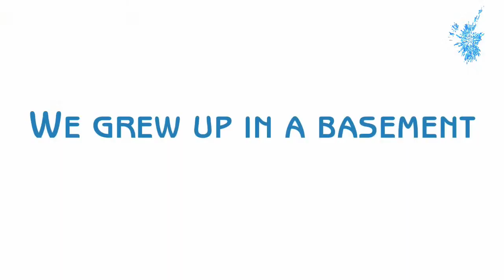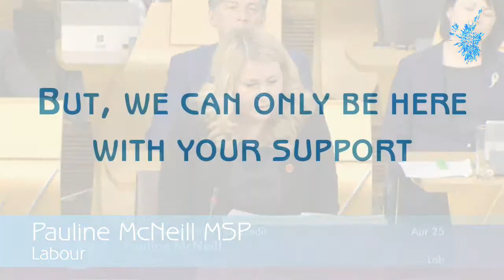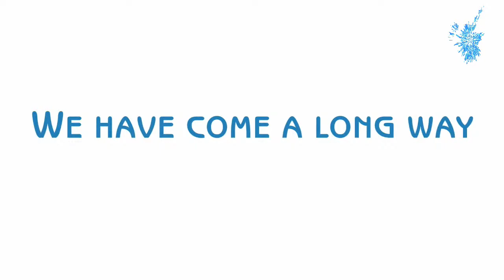First Minister's Questions - 23/01/2020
Join us for First Minister's Questions, live from the Scottish Parliament in Holyrood.

11:40am  General Questions

David Torrance S5O-04043
1.  To ask the Scottish Government what action it is taking to reach marginalised groups affected by HIV.

Sarah Boyack S5O-04044
2.  To ask the Scottish Government whether it has fully costed the policy commitments it has made that are to be delivered through local government.

James Dornan S5O-04045
3.  To ask the Scottish Government whether it will provide an update on the implementation of the Abusive Behaviour and Sexual Harm (Scotland) Act 2016.

Colin Smyth S5O-04046
4.  To ask the Scottish Government what support it is providing to allow NHS Dumfries and Galloway to change existing cancer pathways by aligning with the West of Scotland Cancer Network rather than the South East Scotland Network in order to reduce journey times for treatment for cancer patients in Wigtownshire.

Maureen Watt S5O-04047
5.  To ask the Scottish Government how it is working with drug companies and pharmacies to reduce single-use plastics in the dispensing of medicines.

Alexander Burnett S5O-04048
6.  To ask the Scottish Government whether it will provide an update on its forestry planting targets.

Stewart Stevenson S5O-04049
7.  To ask the Scottish Government what its response is to a letter from 27 business groups to MSPs regarding concerns at a proposed amendment to the Non-Domestic Rates (Scotland) Bill, which would remove ministers’ ability to set business rates poundage and automatically end the small business bonus scheme and other benefits.

Michelle Ballantyne S5O-04050
8.  To ask the Scottish Government what its position is on the issuing of licences for the shooting to scare, and shooting of, piscivorous birds.

Gordon MacDonald S5O-04051
9.  To ask the Scottish Government what progress it is making to ensure that people with advanced dementia receive the health and nursing care that they require, as set out in the Alzheimer Scotland report, Delivering Fair Dementia Care for People with Advanced
Dementia .

Monica Lennon S5O-04052
10.  To ask the Scottish Government what it is doing to address stigma and misunderstanding regarding the HPV virus ahead of the change to the test used in the cervical screening programme.

12:00pm  First Minister's Questions

Jackson Carlaw S5F-03869
1.  Question to be taken in Chamber.

Richard Leonard S5F-03870
2.  Question to be taken in Chamber.

Willie Rennie S5F-03871
3.  Question to be taken in Chamber.

Sandra White S5F-03881
4.  To ask the First Minister what action the Scottish Government is taking to address the reported problems with toxicology services at the University of Glasgow.

Rachael Hamilton S5F-03884
5.  To ask the First Minister what the Scottish Government’s response is to the rise in pollution levels on main thoroughfares in Scotland’s cities.

Mark Griffin S5F-03878
6.  To ask the First Minister what the Scottish Government’s response is to figures from Oxfam Scotland, which estimate that the value of unpaid care work across the country is £36 billion.